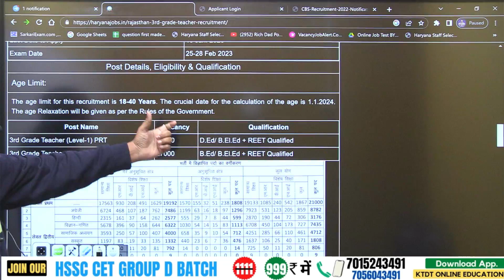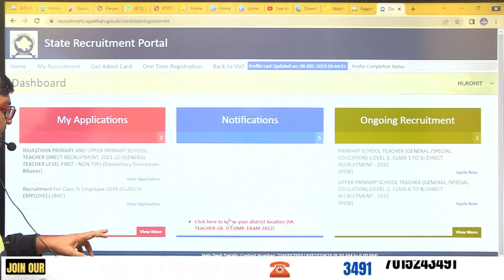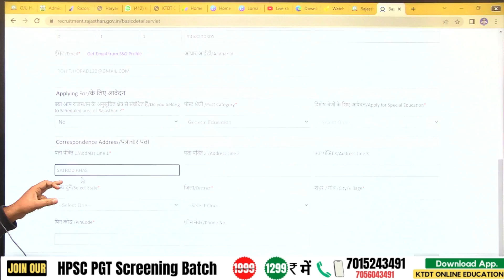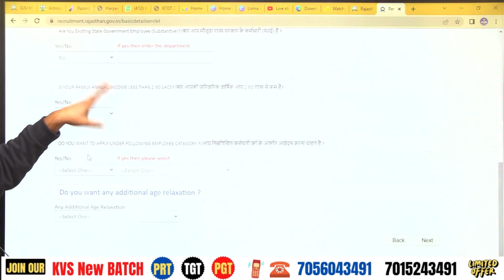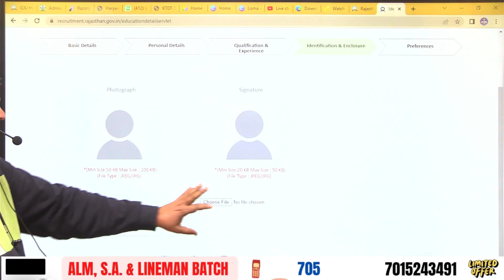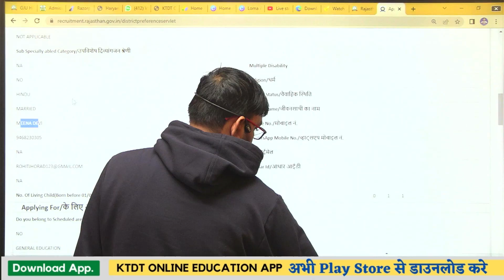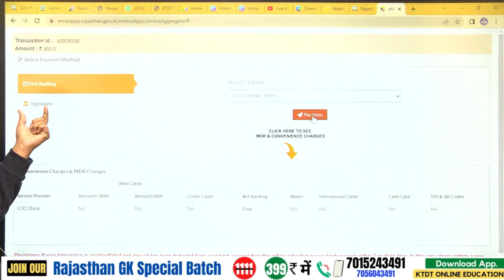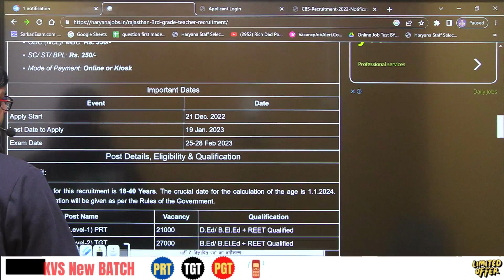राजस्थान में निकली 48000 अध्यापकों की भर्ती - RPSC 48000 3rd Grade Teacher Online Form detail - KTDT